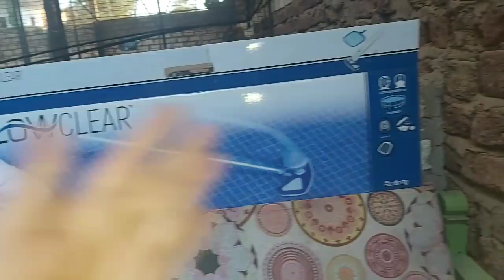Nachts im Pool - Affeneis - Amazonschrott